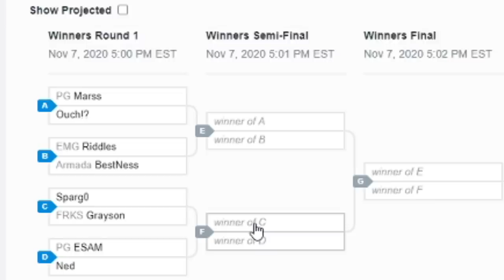I PLAYED IN THE NORTH AMERICAN TOURNAMENT FINALS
Okay so YouTube Analytics told me that you guys LOVE tournament content. I guess that makes sense because I am the best player in the world after all  :) I also did this because I had to. I had to play in the finals because I won that qualifier recently because I'm so good. Watch me be good.

Marss is one of the star players of Panda Global!

Panda Global Players: ESAM, Plup, Marss, Prince, Alpharad, Coney, Shen Chan, Hayatei, KitanaPrime, SKD, BNBBN, Wolfey, Cybertron, ZeroFyne, Akamarured, RayC, FullStream, iBDW, Kizzie Kay, Punk, MarlinPie, HookGangGod

Panda Global Games: Fall Guys, Smash 64, Super Smash Bros. Melee, Super Smash Bros. Ultimate, FGC, Anime Fighters, Pokemon Sword & Shield, Shadowverse, Hearthstone, Rivals of Aether